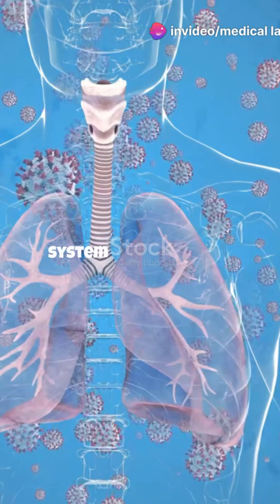Impact of alcohol on lung heath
Discover how alcohol consumption impacts your respiratory health in our latest video! Learn how alcohol interferes with the immune system, compromising the lungs' ability to stay healthy and ward off infections. We delve into the damage alcohol causes to the surface cells lining the insides of your lungs and explore the long-term consequences, such as inflammation and cell damage in both the upper and lower airways, due to chronic alcohol use.
Stay informed and protect your health by understanding these crucial insights.